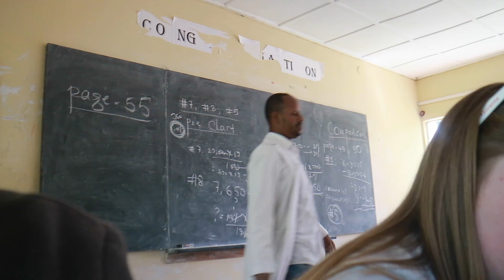TeFT-vlogg | TeFT-Team Etiopia 2017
I to uker var et TeFT-Team i Etiopia hvor de levde som mange av de lokale. Lokalt språk, mat, transport og gudstjenester. Det er hva vi kaller gode misjonsopplevelser!